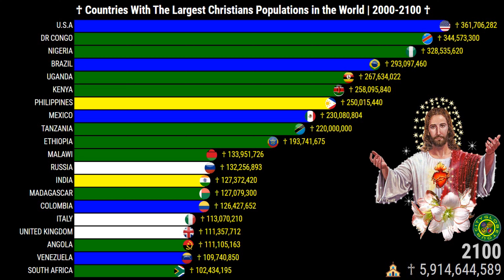COUNTRIES WITH THE LARGEST CHRISTIANS POPULATIONS IN THE WORLD ✞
Is Christianity increasing or decreasing?
What is the largest religion in Christianity?
What country has the highest percentage of Christians?
What is the population of Christians in the world 2022?
How many Muslims convert to Christianity every year?
How Fast Is Christianity growing?
What religion spread the fastest?
Why did Christians convert to Islam?